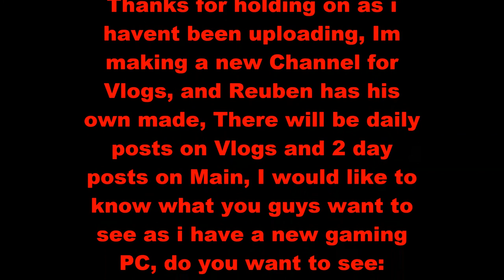Jkbwhey and Reubens 1st Vlog, (explaining channel changes etc.)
In our first Vlog video we explain what's been going on and why there hasn't been videos on main channel, and changes, including what the viewers want to see.
Reuben has started his own Vlogging channel that once we have a camera that is decent we will be uploading to.

Cheers for holding on through the drought on the main channel, PC issues!

Shoutout to our friend Rufat for last song!

Song is - MCK, Fats, TE - Merry Go Round, available on Sound cloud!